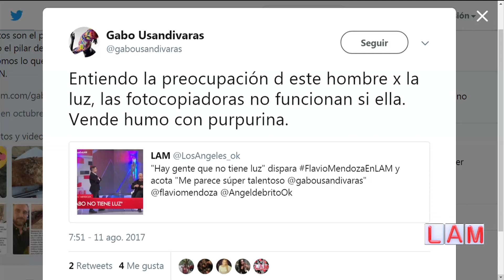Flavio Mendoza dijo que Gabo Usandivaras “no tiene luz” y el bailarín le respondió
Momento emitido el viernes 11 de agosto de 2017 en Los ángeles de la mañana.